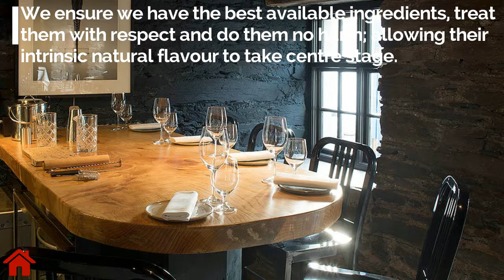TOP 5 RESTAURANTS IN IRELAND | 2019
TOP 5 RESTAURANTS IN IRELAND

Find the perfect hotel deals for your vacation and experience the finest luxury resorts the world has to offer.